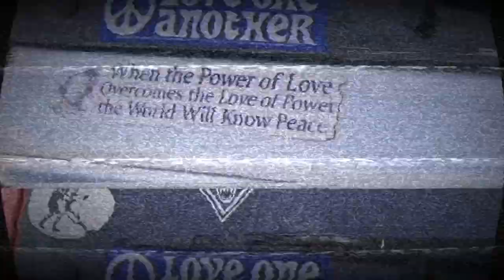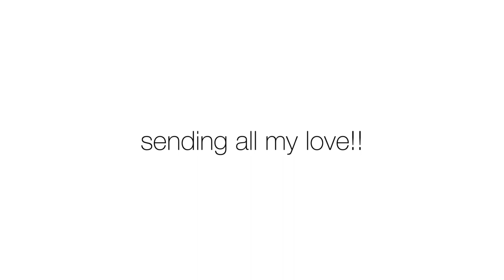time travel w/ me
I hope you have a beautiful 2023 full of light!

My beanie is from otherpeoplefund.org where the money goes to helping other people get therapy. The hat has a sun and moon and the shirts says “we should see other people and by other people I mean therapists” :) not sponsored but im in love and you should support if able!!

May this year be your healthiest yet.

songs:
Wizard Flurry Home by Mariee Sioux
Sunday Soday by the French Cassettes

xx